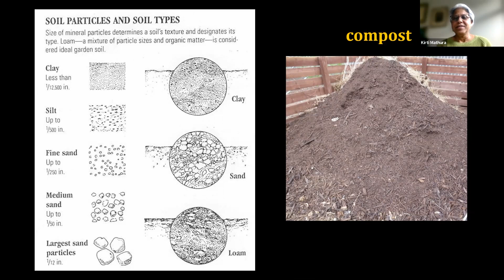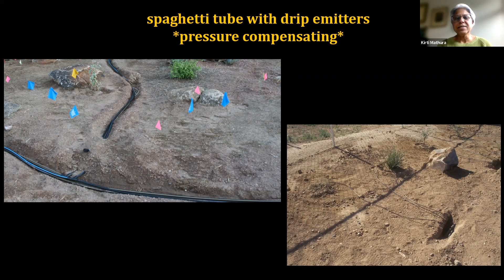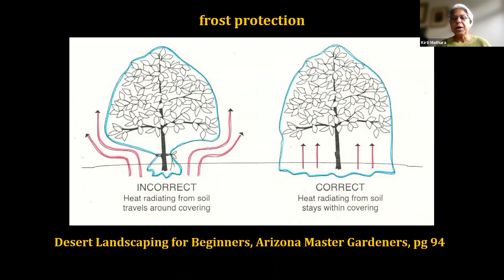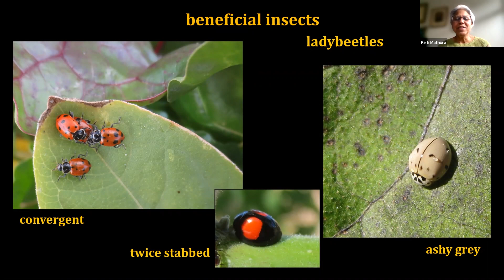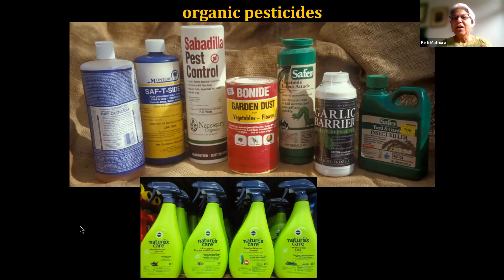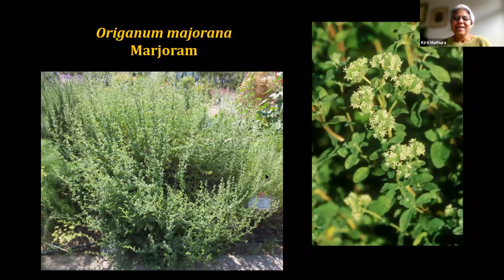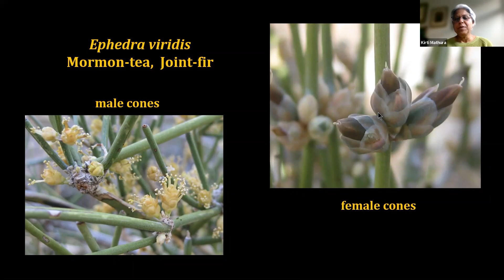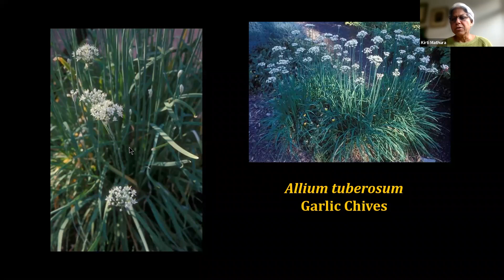Desert Herb Gardening